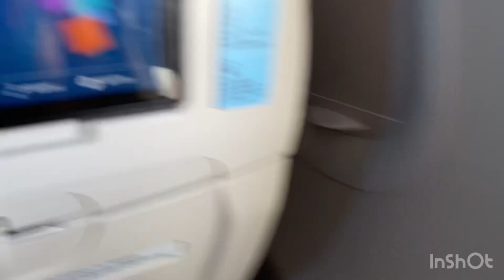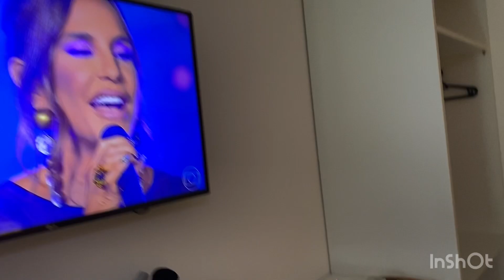Porto de galinhas/ Maragogi um paraíso🏖✈️